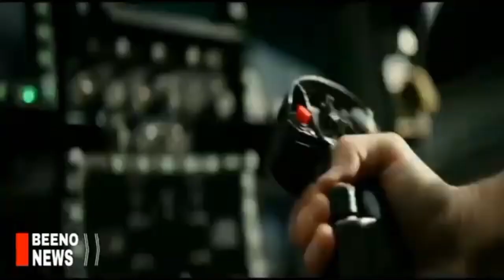ພິທາ ຕອບ! ຫຼາຍນະໂຍບາຍລັດຖະບານປະສົມກ້າວໄກ ໄດ້ແຮງບັນດານໃຈມາຈາກ ໄຕ້ຫວັນ